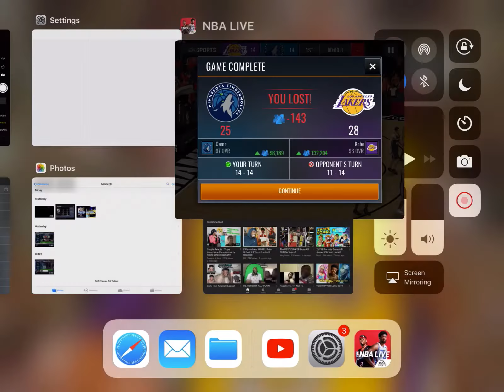96 OVR AARON GORDON GAMEPLAY | NBA LIVE MOBILE 19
Idk why the audio is messed up in the vid but I’ll get it fixed soon